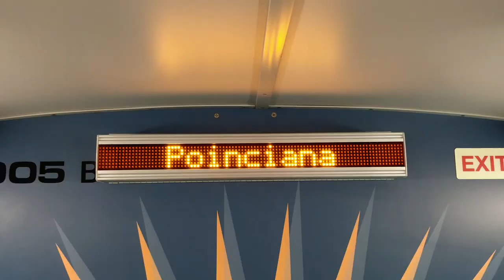Sun Rail from Poinciana to Winter Park FL 2019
Sun Rail from Poinciana to Winter Park FL. A 45 minute train ride for $2.75 senior rate.